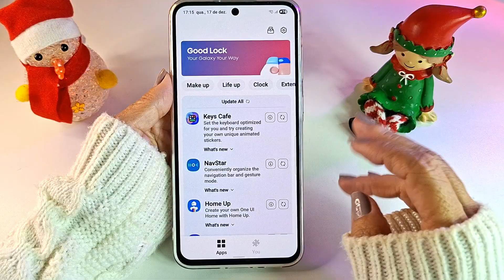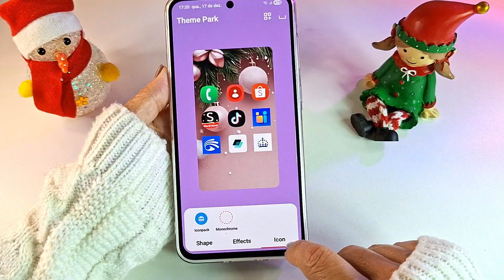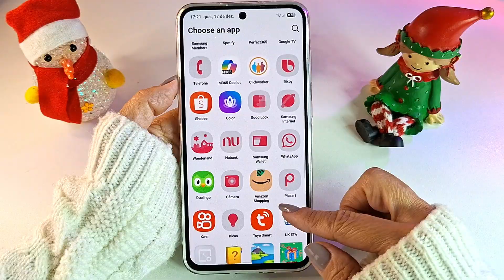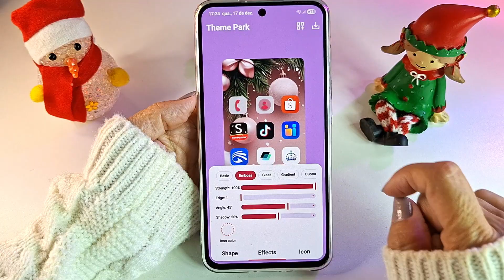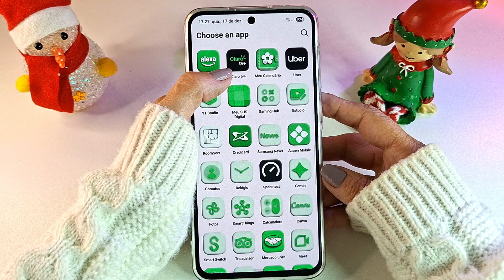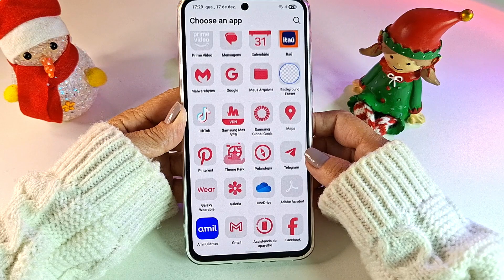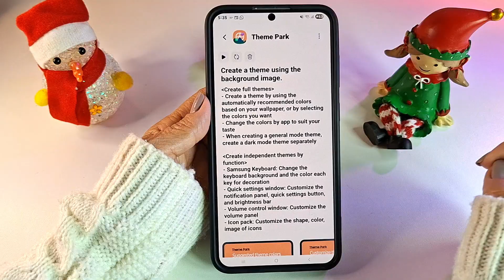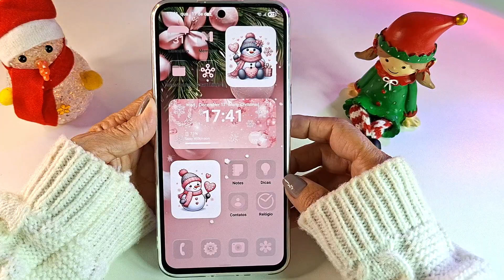🔥THEME PARK ATUALIZOU🔥 - NOVOS ÍCONES 3D DO ONE UI 8.5 PARA SEU SAMSUNG | VOCÊ VAI AMAR | ANDROID 16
Hoje eu vou mostrar as novidades da nova atualização do Theme Park que foi liberada no dia 15 de dezembro!!!
Com essa super atualização você terá muito mais liberdade para personalizar os ícones do seu Samsung!